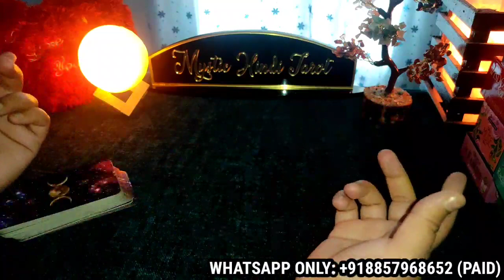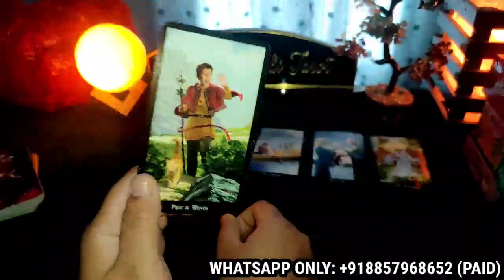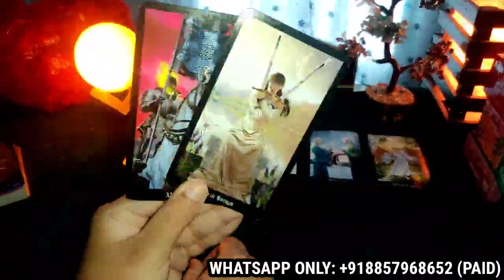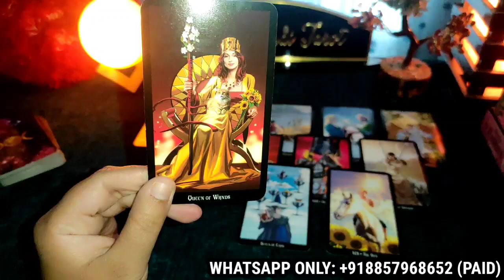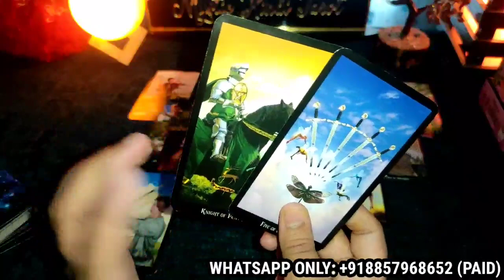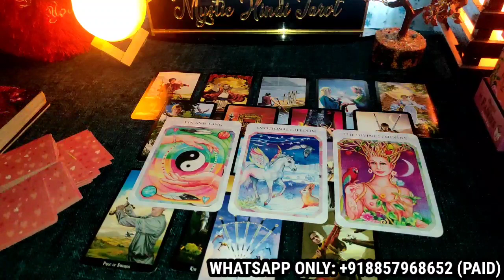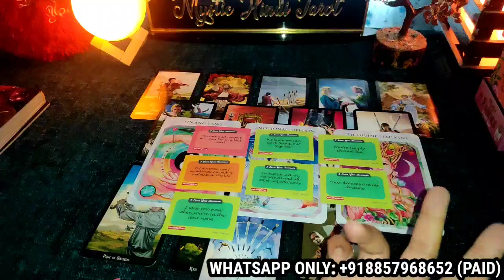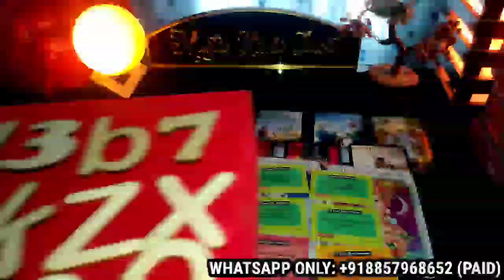🧡 WO HAMESHA KE LIYE KAB AYENGE APKI LIFE MEIN? ON-OFF SITUATION- HINDI TAROT READING TIMELESS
OR SEARCH DIVINE HINDI TAROT AND MYSTIC TAROT WORLD ON YOUTUBE
🔶 PRODUCTS USED-

🔮 REIKI CRYSTAL BRACELETS 🔮

FOR LOVE & RELATIONSHIP PROBLEMS

REIKI CRYSTAL BRACELET-

FOR GOOD HEALTH

FOR MIND AND FOCUS

FOR COURAGE AND CONFIDENCE

FOR PROSPERITY

FOR BLOOD CLEANSING

FOR MENTAL PEACE

FOR BALANCING MIND, BODY AND SOUL

FOR MOTIVATION AND CREATIVITY

FOR AMPLIFYING ENERGY AND THOUGHTS

FOR DIGESTION AND DETOXIFICATION

CRYSTAL TREE

SAGE STICKS FOR CLEANSING AND POSITIVITY

 (NOT FREE) -